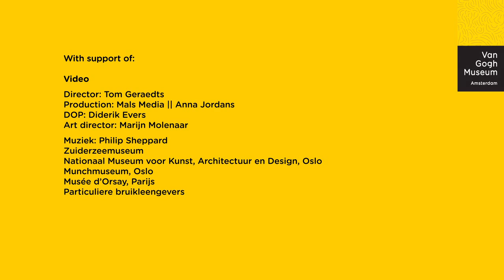Munch y Van Gogh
Produced by: Mals Media || Anna Jordans
Directed by: Tom Geraedts
Client: Van Gogh Museum
Dop: Diderik Evers
Talent/runner: Ike Krijnen
Art director: Marijn Molenaar
First AD: Kelly-Joanne Jenkins
Gaffer: Eva Nijsten
3D tracking: Tim van Paassen, Daniel Falkenhagen Corte Real
Animation: Bart van Brussel, Eduarda Lima
Location Scout: Finbar Commandeur @ Ground Control
Grading: Barry Clarke @ Captcha
Sound Design: Ruben de Winther @ kaisersoundstudios